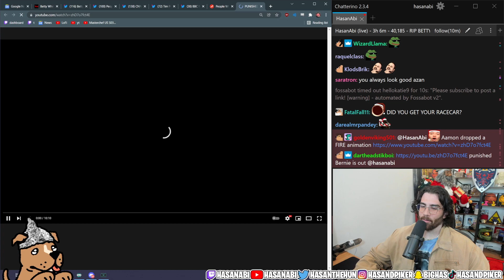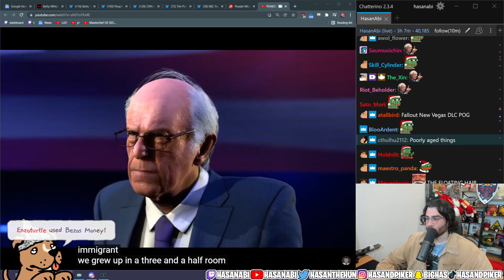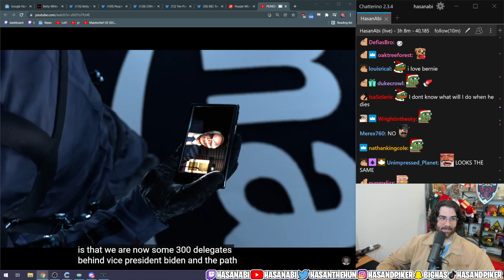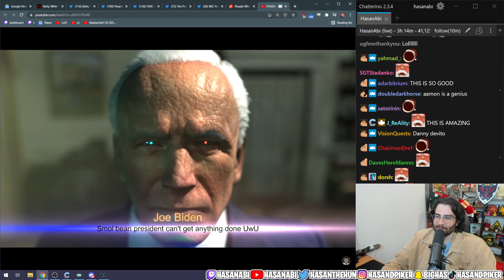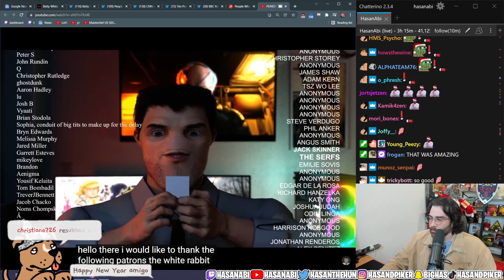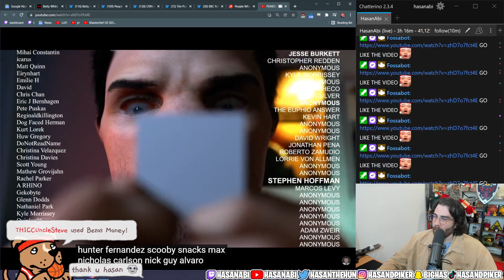Hasan REACTS to PUNISHED BERNIE | Aamon Animations